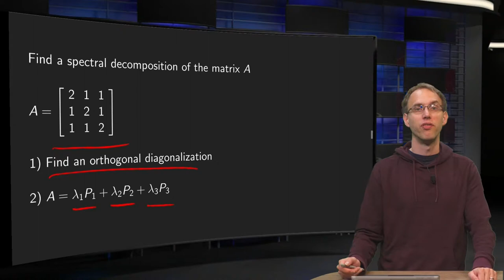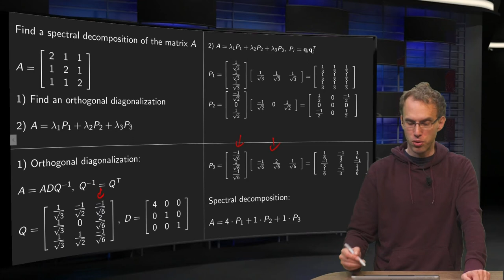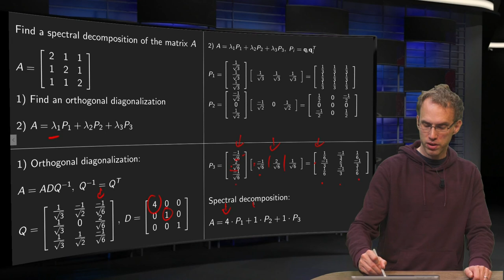The spectral decomposition - example